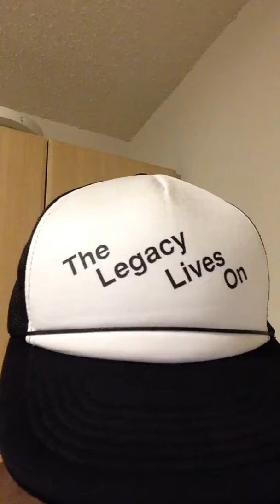How To Change Your Life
Love ❤️ And Kindness Spreading Positivity to the world one person at a time